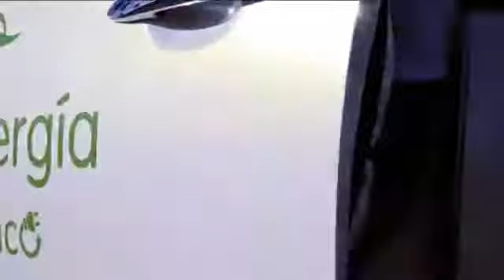RECARGA VEHÍCULO ELÉCTRICO /IGR Energéticos Plasencia ( Cáceres )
Infraestructura de recarga
¡Enchufa tu coche con IGR Energéticos y Fenie Energía!
Instala un punto de recarga con IGR Energéticos y Fenie Energía, protege tu vehículo con él.
Te asesoramos en la compra y realizamos la instalación del punto de recarga en tu vivienda, empresa, ayuntamiento, ect...